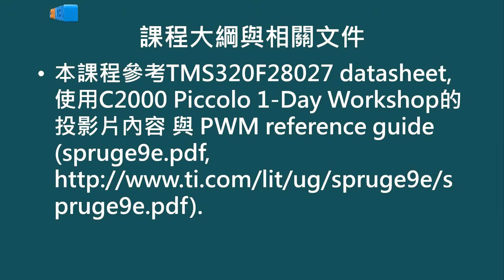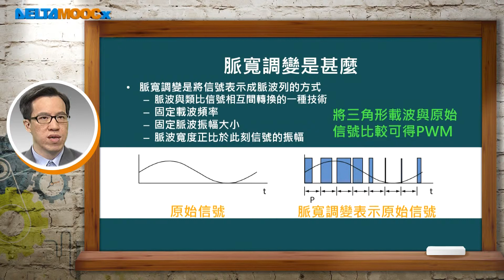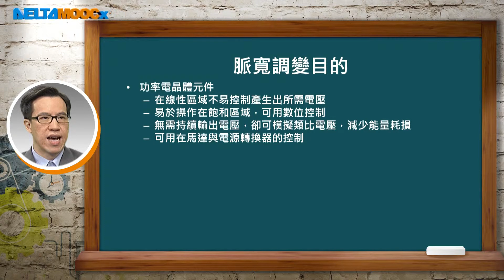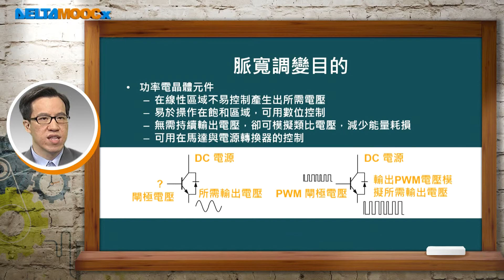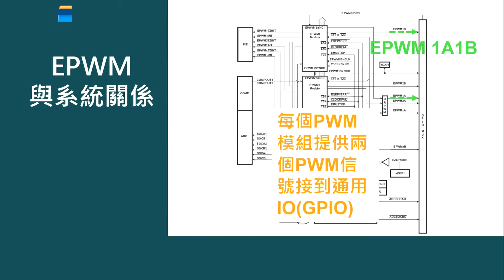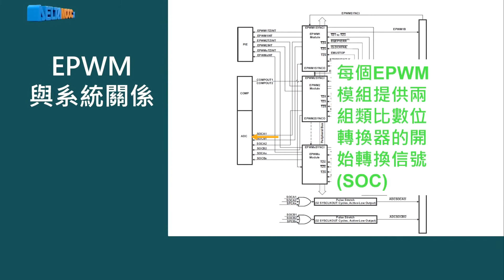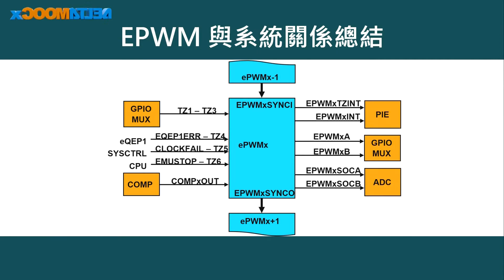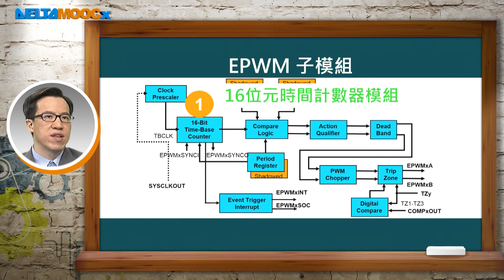數位信號處理器_林顯易_第十五單元 脈寬調變_Part1 脈寬調變是什麼